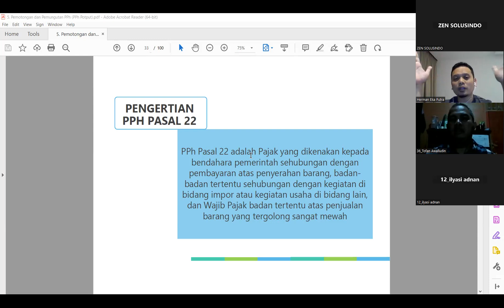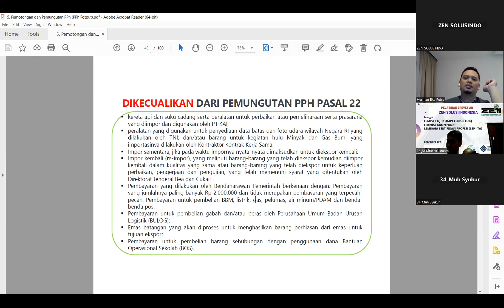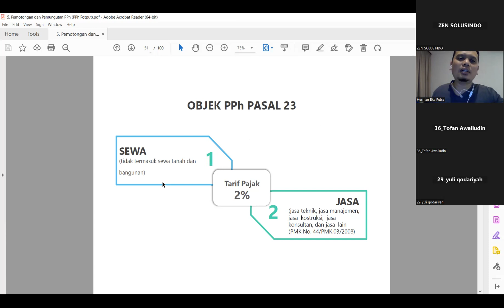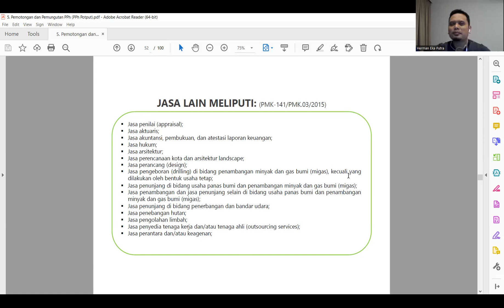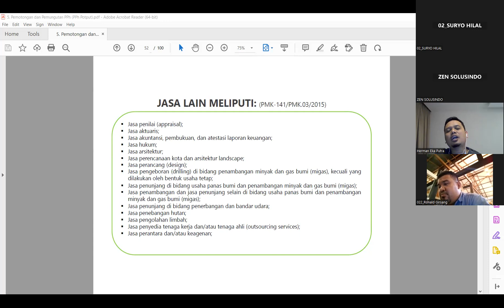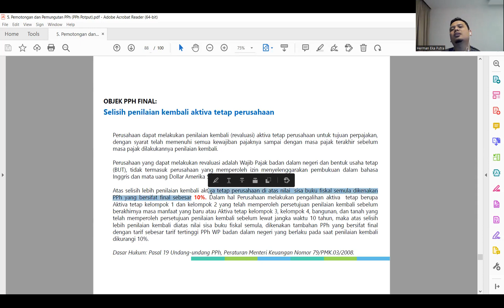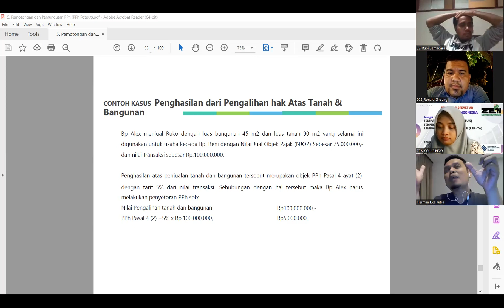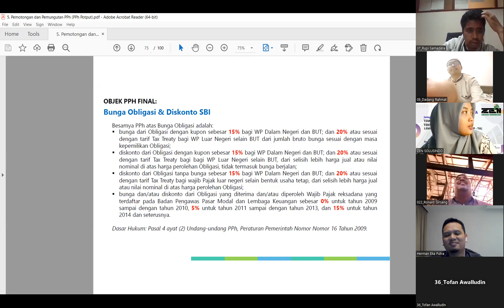PELATIHAN BREVET AB BATCH#3 – POTONG PUNGUT – Pertemuan ke 2 (Sesi Malam)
Berikut ini adalah Rekaman Pelatihan Brevet AB Zen Solusi Indonesia yang diselenggarakan pada tgl 15 Nov 2022 Pertemuan 2 (Sesi Malam). Di ampu oleh Bapak Herman Eka Putra, SE. Semoga video ini dapat menjadi media pembelajaran bagi peserta Brevet AB khususnya maupun masyarakat pada umumnya. Sukses selalu. Terimakasih